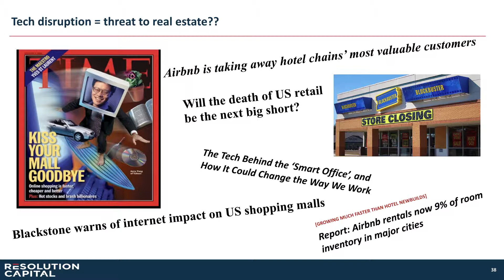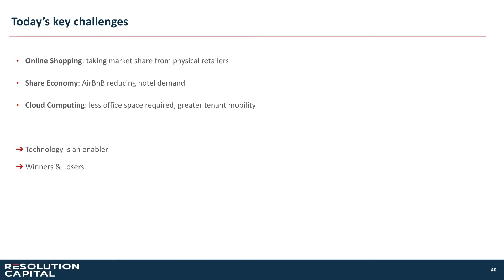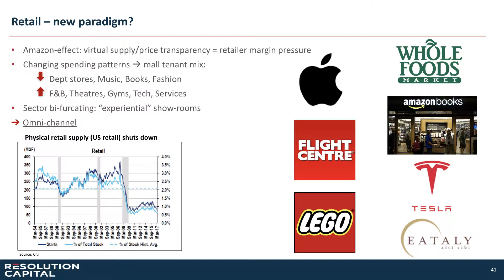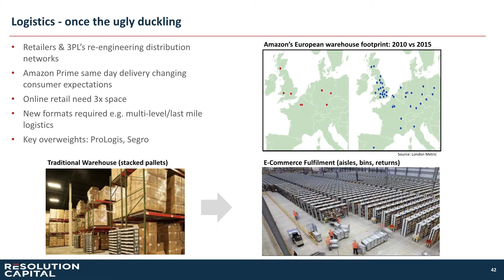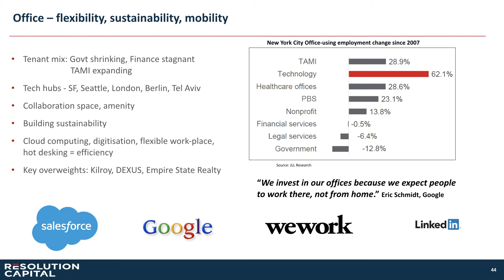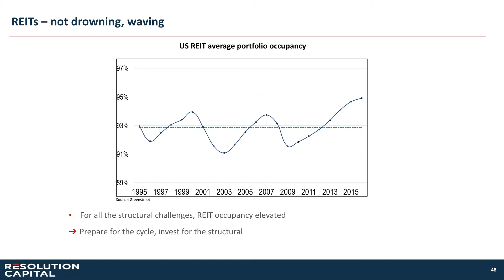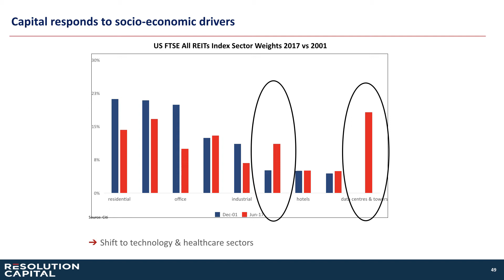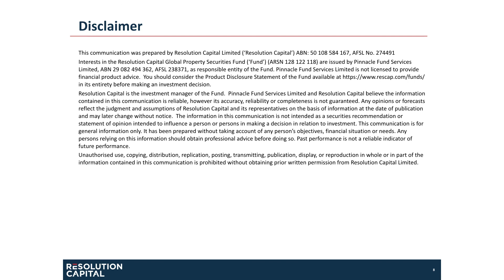Pinnacle Investment Summit 2017: Resolution Capital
In this 13 minute presentation from the Pinnacle Investment Summit 2017, Andrew Parsons, Global Portfolio Manager at Resolution Capital discusses 'Clicks & Bricks' - Rethinking Real Estate